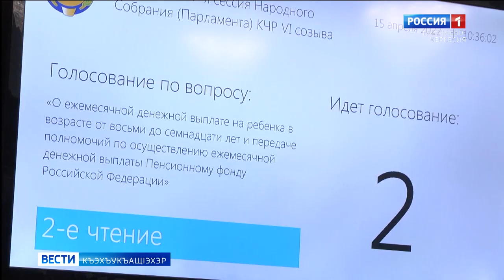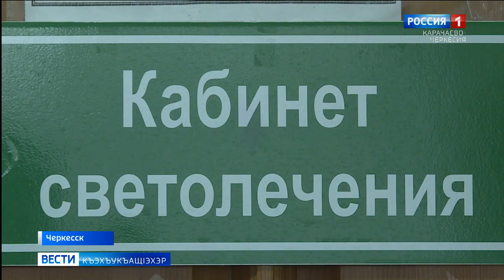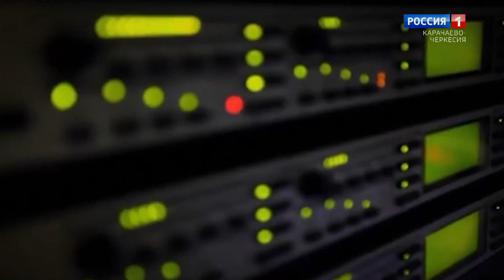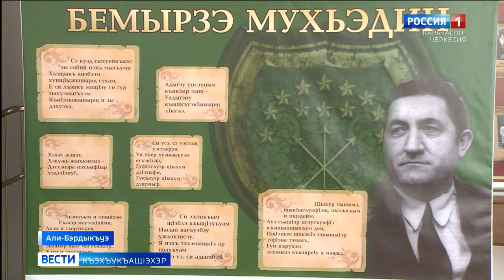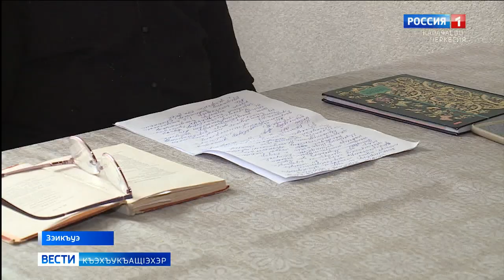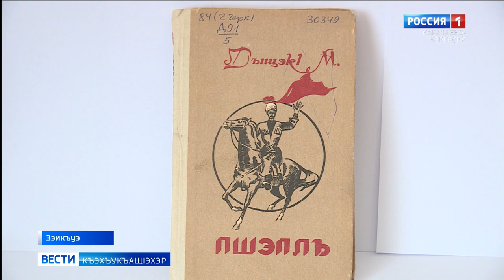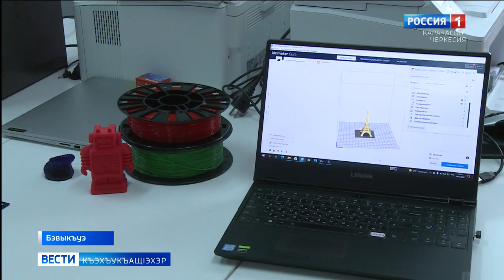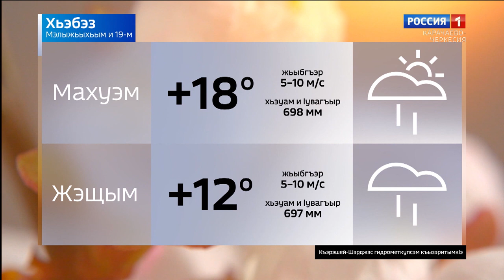Вести на черкесском языке 19.04.2022